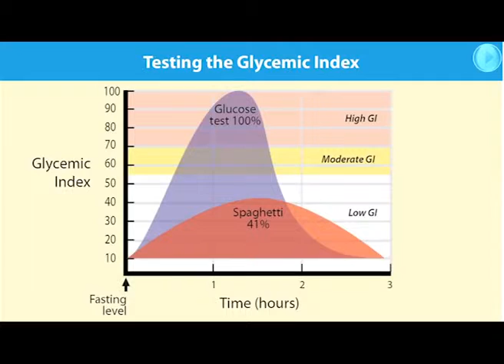Understanding the Glycemic Index